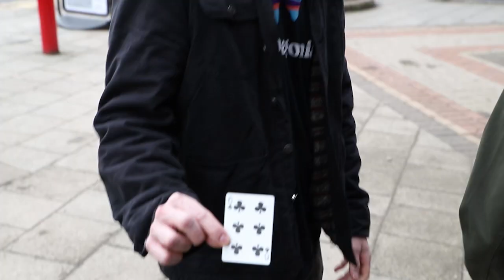Sam Holt - Envelope Trick Live (Street Magic) - AliveNetwork.com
Sam Holt is a close-up Magician based is Cheshire and has been amazing audiences since a young age. Fully prepared with a vast array of tricks and an otherworldly sleight of hand, Sam Holt is guaranteed to leave audiences spellbound and wondering "how did he do that!?"